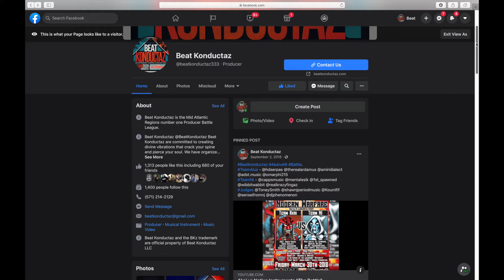Coast to Coast Beat Konductaz Head to Head Producer Battle